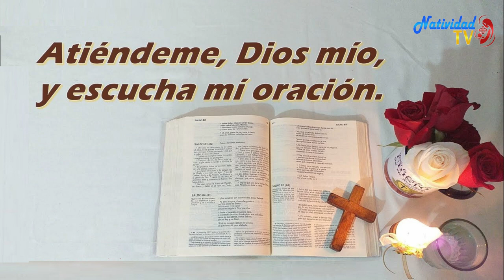SALMO DEL DIA | Viernes, 16/09/2022 // Hna. MICHEL MATOS